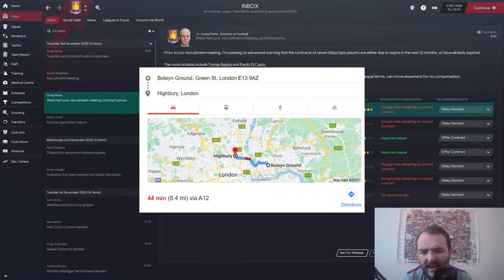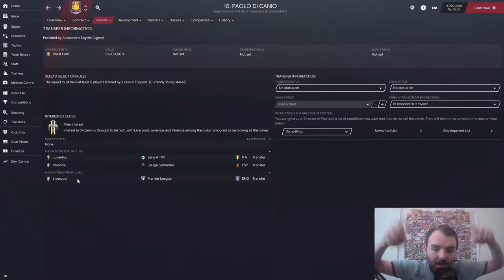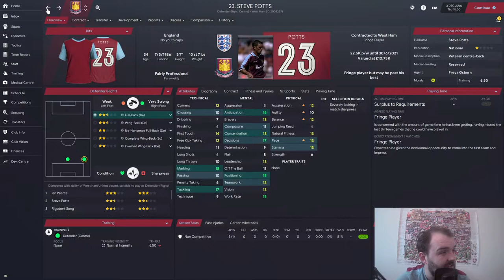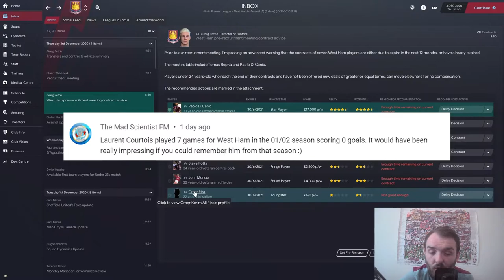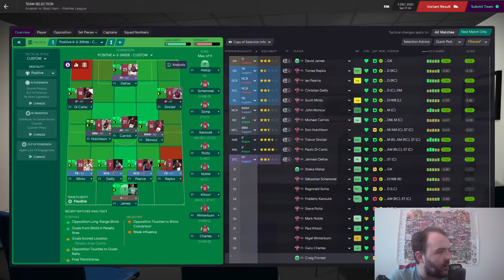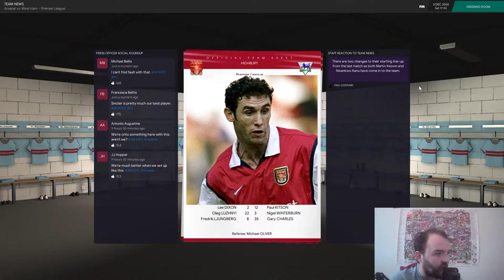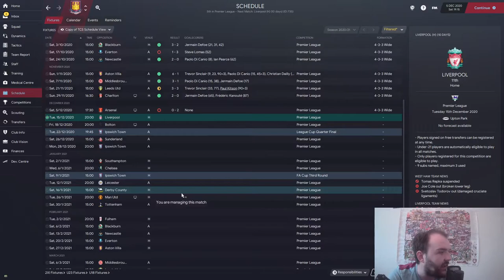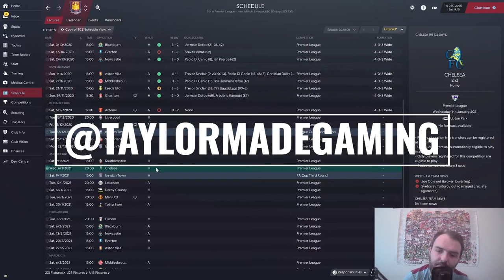Football Manager 2021 RETRO DATABASE | EP3 Highbury Hell or Heroes | West Ham 01/02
Welcome to my Football manager 2021 RETRO DATABASE series where I am taking over West Ham, in today's episode it could be Highbury Hell or Heroes for us as we travel to north London to play an arsenal team full of legends.